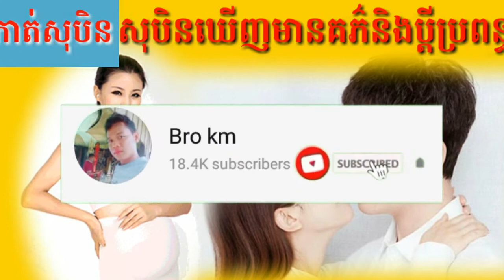សុបិនឃើញមានគភ៌និងមានប្ដីឬប្រពន្ធពីរ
តាមរយៈវីដេអូនេះខ្ញុំចង់បង្ហាញបងប្អូនទាំងអស់គ្នាពីទំនាយសុបិនឃើញមានគភ៌និងមានប្តីឬប្រពន្ធពីរ
Through this video, I want to show you all the prophecies of dreams of being pregnant and having two spouses.